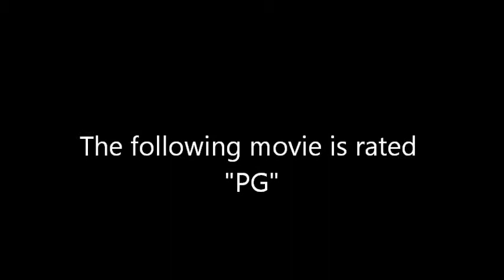Rescue 23(locomotive horns) to Stanton,Del auto wreck with 1 trapped with Mill Creek 21.wmv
Auto wreck ,1 freed transported to local medical facility.Mill Creek and Minquas fire Co's. The bad aiming was to trigger the auto focus.